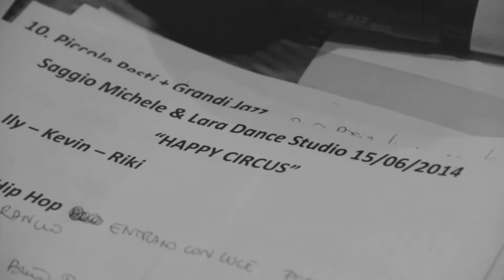Michele & Lara dance show - preshow & backstage 2014 HD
Film and Editing: Mauro Nardella

Dance school: Michele&Lara Dance Studio

June 2014 - Teatro comunale di Cormons